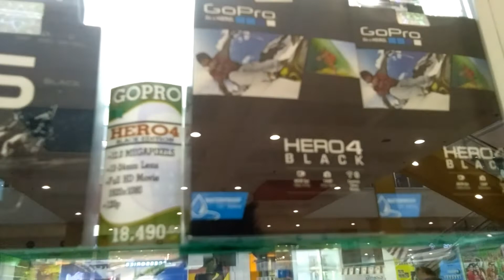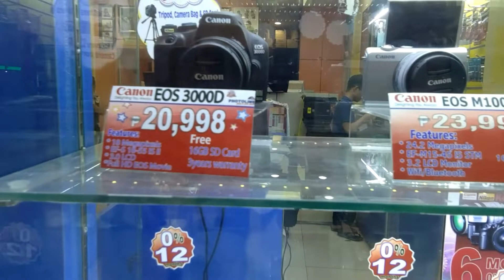MAY KA MEET NA VLOGGER ☺☺